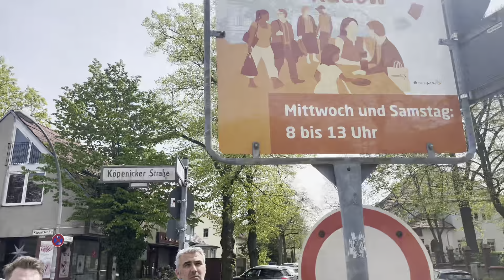Die Marktplaner Teil 2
Willkommen bei der nächsten Folge "AG Rudow e.V stellt sich vor"

Letztes mal waren wir auf einem Markt, von "Die Marktplaner".
Heute stellt sich der Chef höchstpersönlich vor und erzählt uns, wieso die Wochenmärkte so einzigartig sind.

vorbei.